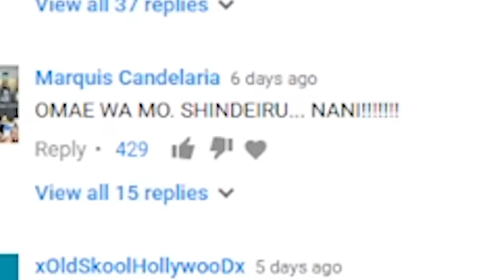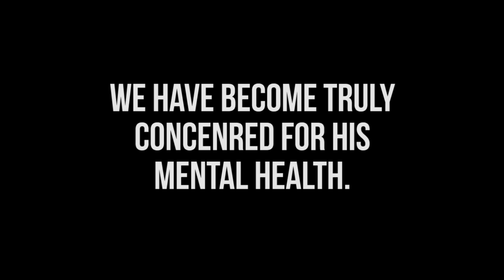DO NOT RIDE SNAKE / Getting Over It / #7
Never give u up